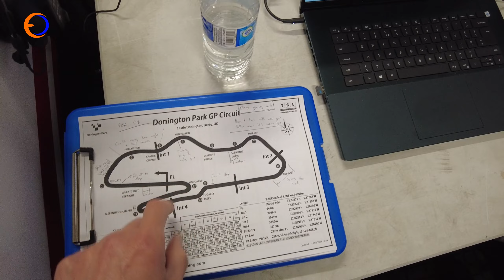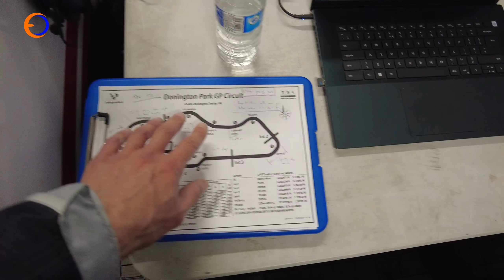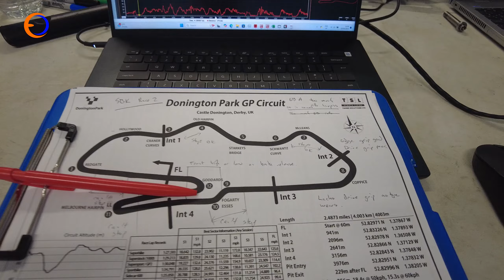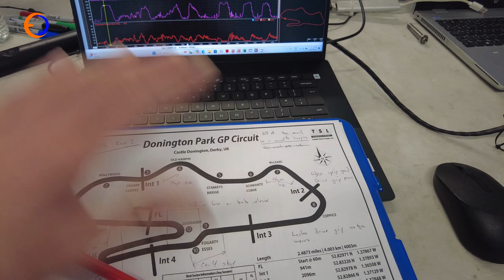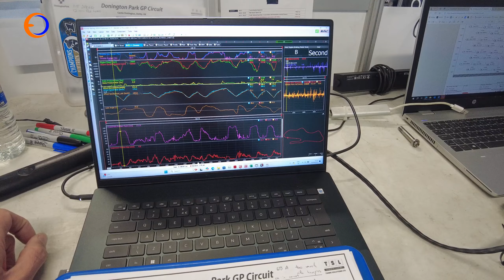Donington BSB Disappointment. Tough weekend for the Rapid Honda Superbike team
It's round 10 of BSB at Donington, Super stand in Tom Ward is back for the injured Franco Bourne, but it's a tough weekend at the Leicestershire circuit.

If you'd like sponsorship info, please email team boss Matt at